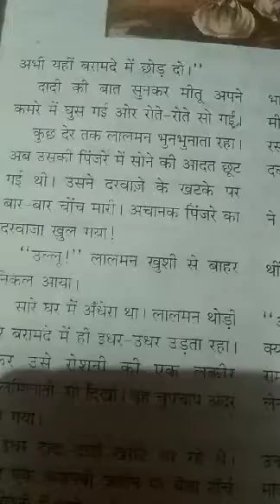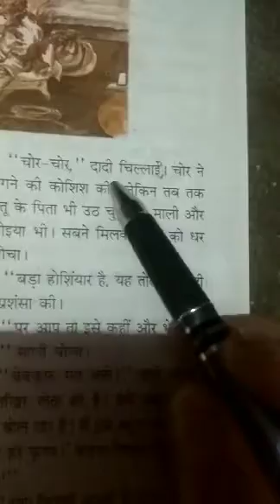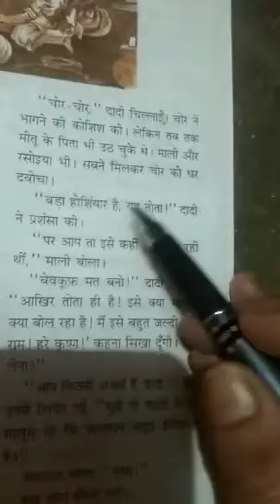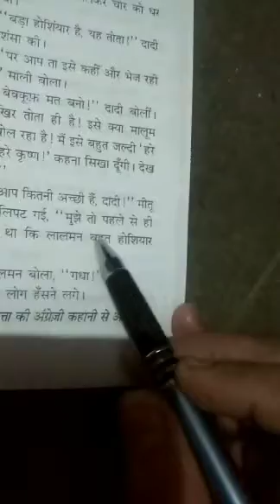Class 4 Hindi Day 53 By Mam Madhu Jain